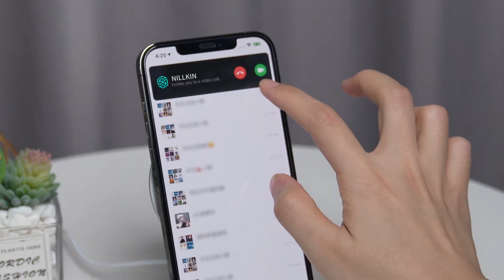NILLKIN MagStand Wireless Charging Stand